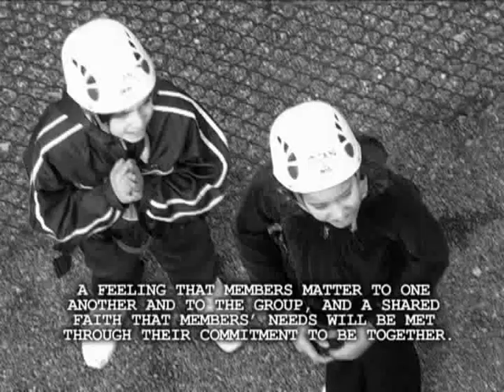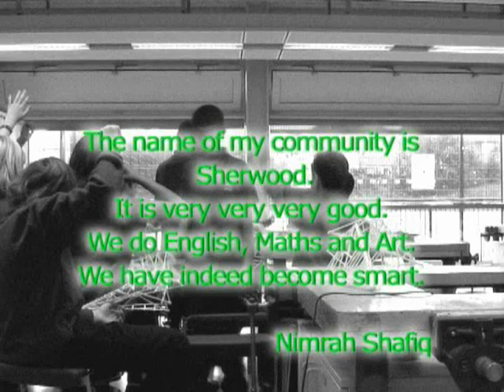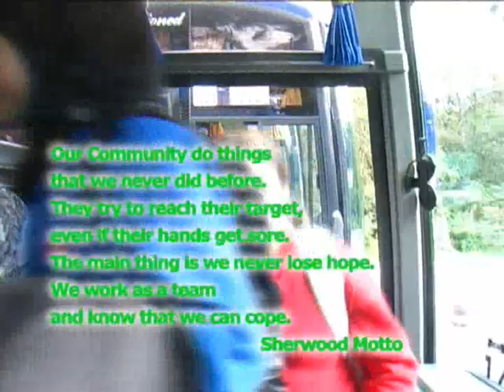Young People in Media Djanogly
Yr 7 students at Djanogly City Academy Nottingham wanted to create a film that exemplified what they felt about their community (Sherwood)
Shot over two days at DCAN and Walesby Forest Outdoor Pursuit Centre.